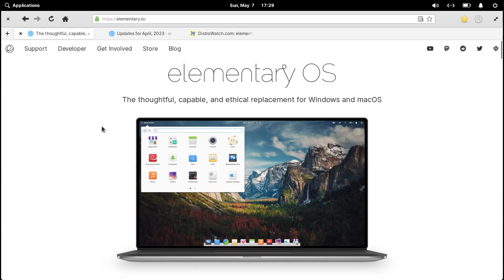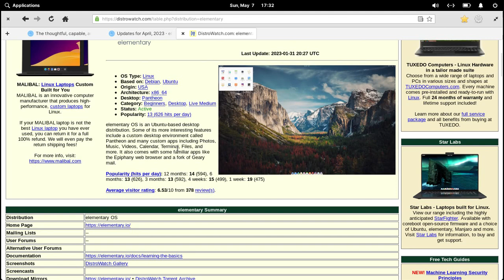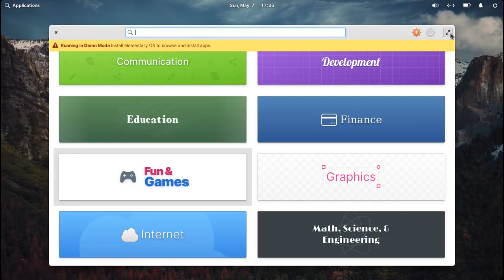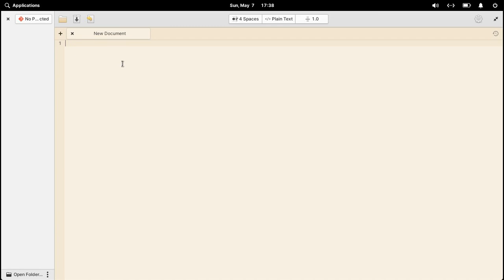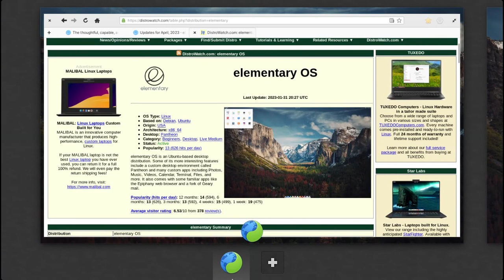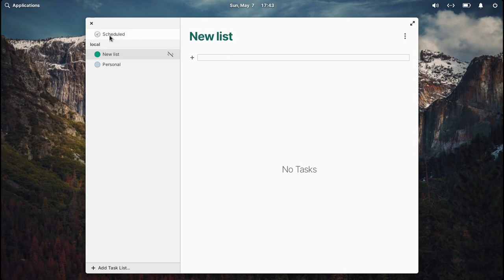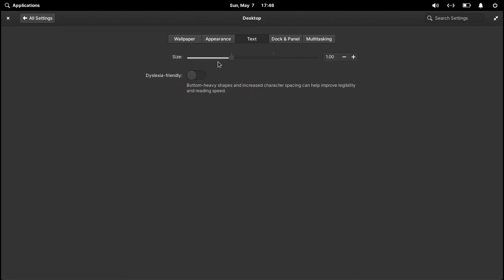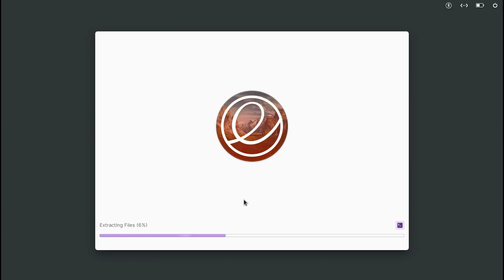Elementary OS 7 Horus | Elementary OS Review | Elementary OS 2023 | Linux Terbaik 2023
Assalamu'alaikum warohmatullahi wabarokatuh, selamat datang kembali di channel Adi Setiawan Linux. Kali ini kita akan membahas salah satu distro Linux yang menarik yaitu Elementary OS 7 dengan nama kode Horus.

Elementary OS menggunakan basis Ubuntu dan desktop environment Pantheon yang membuatnya mirip dengan MacOS.

linux,
adi setiawan linux,
adi setiawan,
elementary os 7,
elementary os review,
elementary os install,
elementary os customization,
elementary os 6.1,
elementary os vs ubuntu,
elementary os 7 reviews,
elementary os vs pop os,
elementary os horus,
elementary os 2023,
elementary os 2022,
distro linux terbaik 2023,
linux tampilan terbaik,
os linux terbaik 2023,
linux terbaik 2022,
linux terbaik untuk programmer,
linux terbaik 2023,
linux terbaik untuk pemula,
linux untuk programmer,
linux untuk pemula,
linux untuk sehari hari,
linux untuk laptop spek rendah,
linux untuk desain grafis,
linux untuk harian,
linux untuk laptop jadul,
linux untuk kerja kantoran,